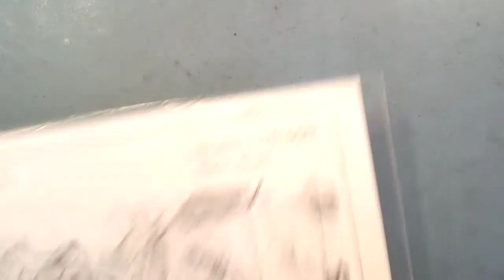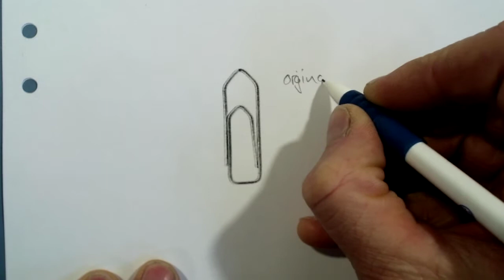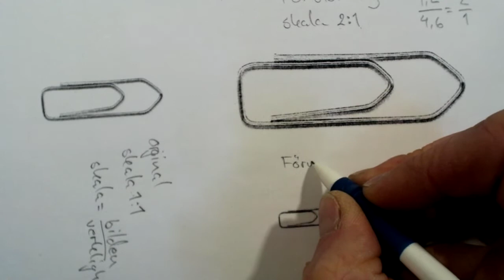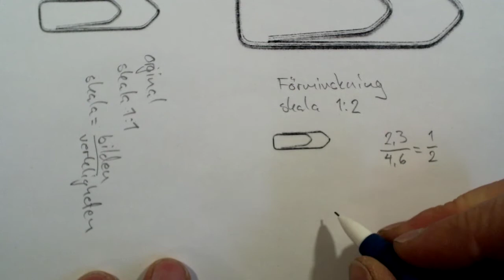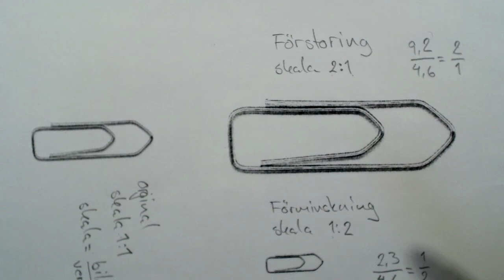Skala grunderna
Vilken skala har en förminskning och en förstoring? Vad betyder skala?